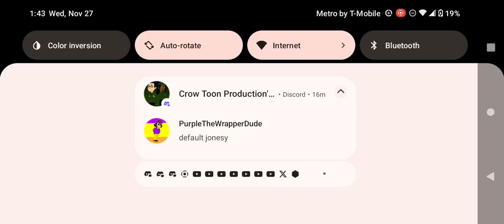Discovery Family Commercial Break Wednesday November 27 2024 (Part 7)